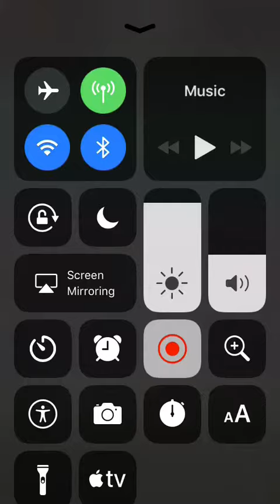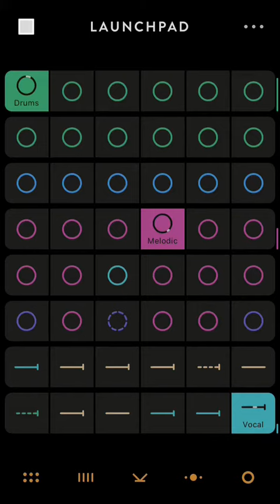some weird launchpad vid